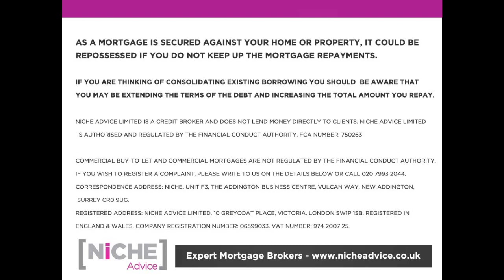Bad Credit Mortgage Broker - UK Lending Criteria Affordability Deposit Rules Free Credit Check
Bad Credit Mortgage UK lending criteria explained.  Payam Azadi expert Mortgage Broker at Niche Advice explains some of the key points with Bad Credit Mortgages including the level of deposit needed, mortgage affordability and how lenders view different types of credit problems.

More information of getting a Mortgage with Bad Credit can be found b y visiting
Best Mortgage Deals
To take a look at some of our current Top Mortgage deals click on the below link